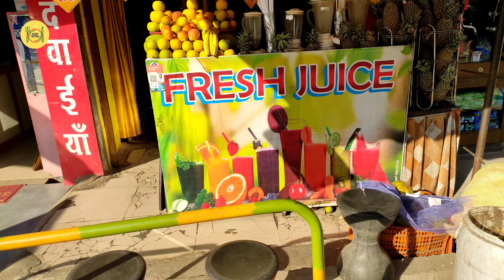Healthy Drink Coconut Crush | Sirf ₹50 me | Old Palasia | Indore Street Beverages | Khao Piyo Mitro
Shop Name: Fresh Juice

Adress: 2/2 Old Palasia, Indore, Madhya Pradesh

Timing: 2PM to 12AM